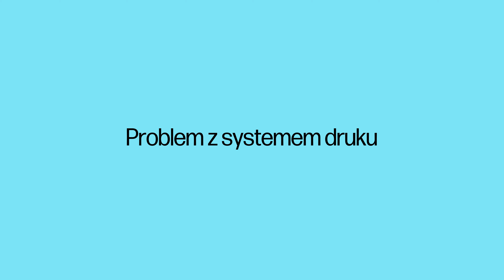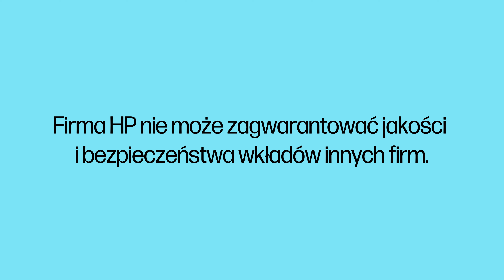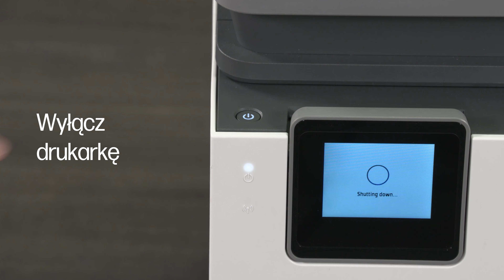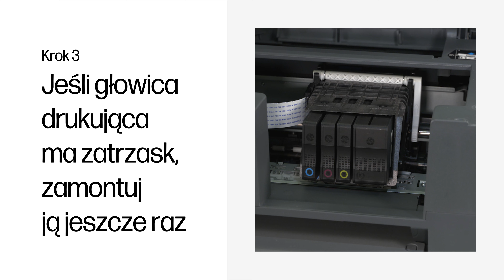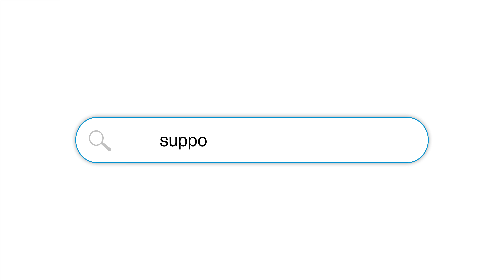„Problem z systemem druku” i „Problem z systemem podawania atramentu” | HP OfficeJet | HP Support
Jeżeli drukarka HP OfficeJet przestaje drukować i pojawia się komunikat o błędzie, wykonaj czynności z filmu, aby rozwiązać problem: „Problem z systemem druku”, „Problem z podawaniem atramentu” lub „Problem z drukarką”.

Rozdziały:
00:00 Wprowadzenie
00:38 Sprawdź, czy wkłady atramentowe nie przeciekają
02:34 Zresetuj drukarkę
03:18 Jeśli głowica drukująca ma zatrzask, zamontuj ją jeszcze raz